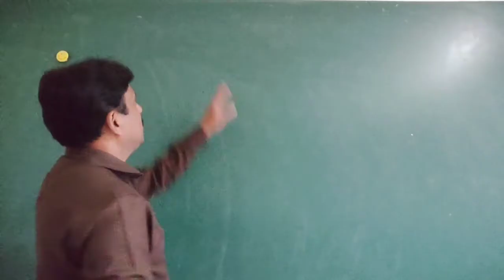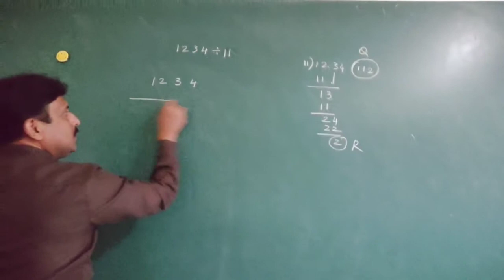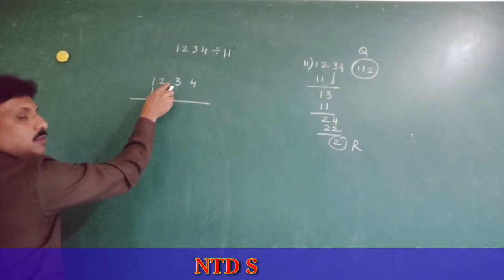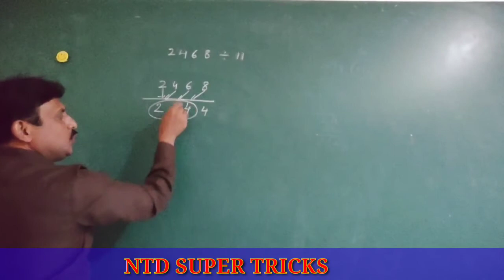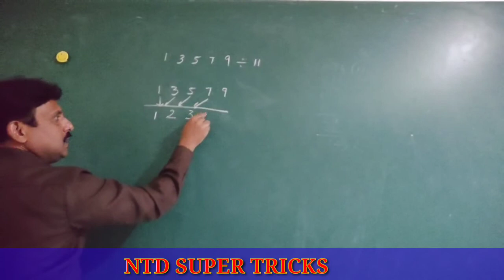Tricks 11- tricky division/any number divisible by 11